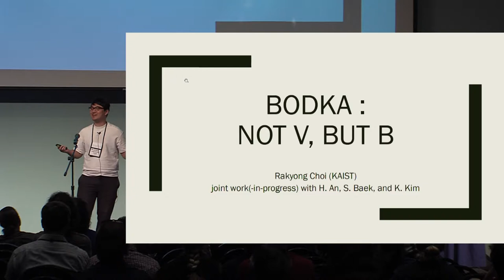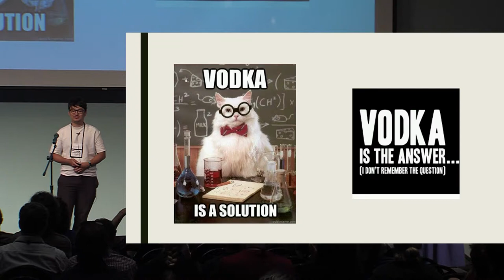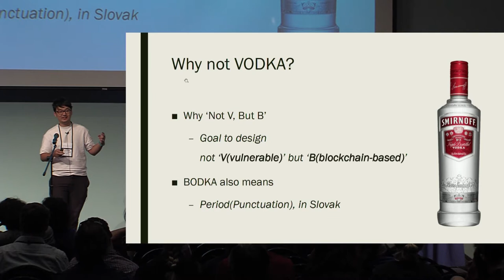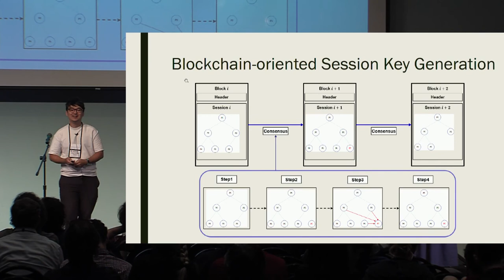Bodka Not V, But B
Presentation by Rakyong Choi, Kwangjo Kim at Crypto 2018 Rump Session